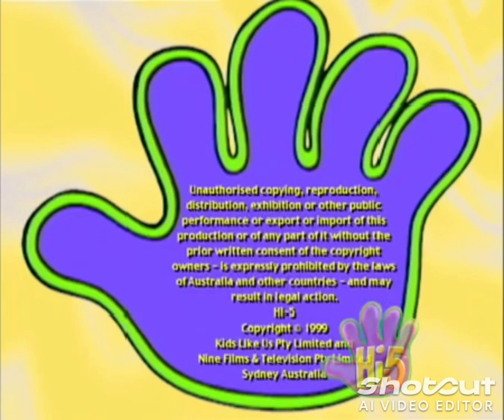Hi-5 (Series 1) End Credits (Episode 3)